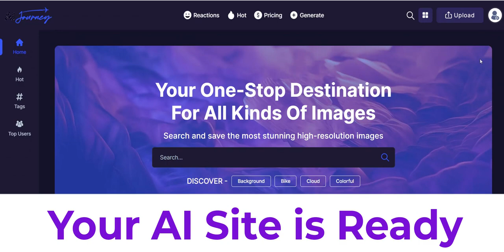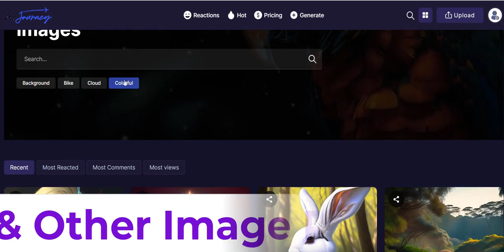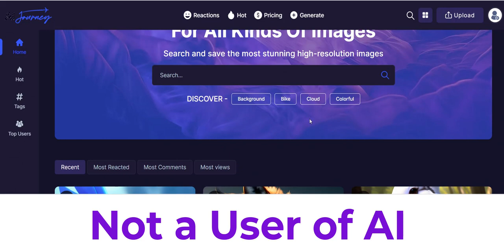AI Journey Review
What is AI Journey?

AI Journey is a cutting-edge AI technology that aims to revolutionize website creation and image generation. This innovative platform offers fully automated, 100% done-for-you MidJourney-style websites, complete with a vast collection of over 50,000 AI images. With just a few clicks, users can tap into the power of DifM (Diffusion Model) technology, enabling them to create stunning websites that captivate visitors and drive instant profits.

Regardless of technical or design skills, anyone can benefit from AI Journey, as it requires zero expertise in these areas. Users can say goodbye to expensive third-party platforms and effortlessly own high-impact, in-demand websites, diversifying their revenue streams across various niches with ready-made, customizable options.

The platform provides multiple ways to monetize the created websites and AI images. Customers can make money by selling the MidJourney-style websites themselves or auctioning off custom websites on popular platforms like Flippa. Additionally, seamless PayPal integration allows users to charge customers for downloading AI images, creating an additional stream of revenue while they sleep.